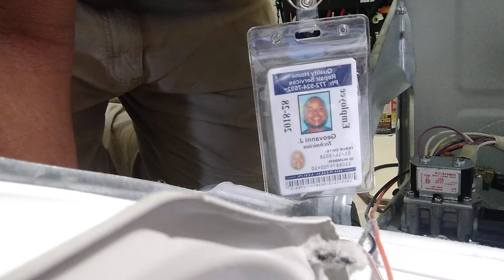GE gas dryer - Gas valve assembly and ignitor replacement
Geoappliantology.  Geosolidsteps.